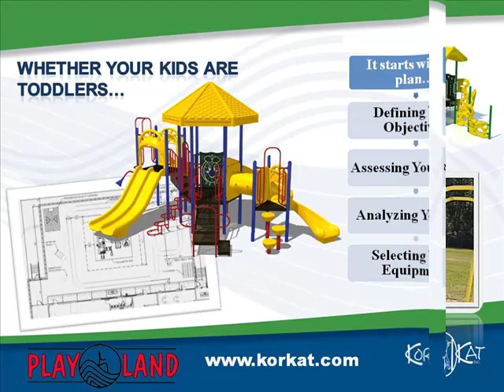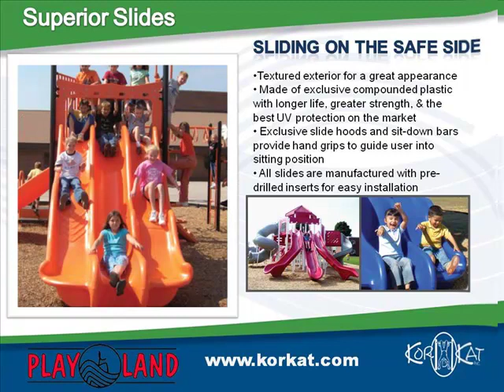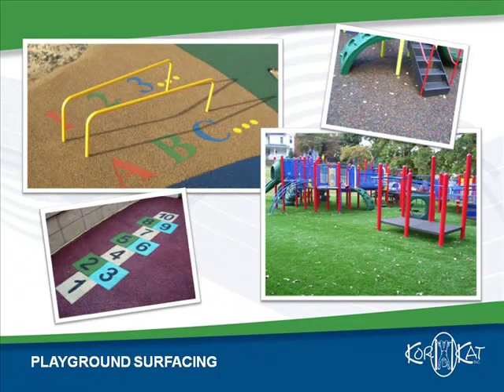Playland Playground Equipment- Playland Playground Equipment Dealer, KorKat, Inc.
If you're looking for playground equipment suppliers in Georgia, Florida, Tennessee, North Carolina, Alabama, or Kentucky, please

221 Cable Industrial Way
Carrolton, GA,  30117

Korkat, Inc. provides the following products:
Complete List of Products:

•       Commercial Playground Equipment- Playland International
•       Surfacing materials---unitary & loose fill
•       Shade Structures- Superior Shade
•       Hard shelters (steel & hardwood)- Litchfield Industries
•       Splash parks & water slides- Aquatic Recreation Company
•       Site amenities (tables/benches/trash cans & streetscape furnishings)- Webcoat, Jayhawk, Kay Park
•       In-door Commercial Softplay equipment
•       Fitness/Athletic Equipment
•       Goals and Bleachers- Gared KorKat is one of the nation's largest distributors of recreation equipment, playground equipment, and site amenities, such as picnic tables and park benches.
Playland continues its tradition since 1983 as an industry leader with lifelong "playground people" who produce affordable commercial outdoor play products emphasizing high quality manufacturing, IPEMA safety standards and proprietary engineering technology:
    * Fitness structures for climbing, traversing and motion events
    * Modular playground elements with chutes, ladders, tunnels and more
    * Commercial Playgrounds Toddler structures and mazes for social interaction and challenge
    * Plus - other components and accessories:
          o Decks, swings, riders, bridges, poles and bars
          o Water slides
          o Tables and benches
          o Shade and shelter units